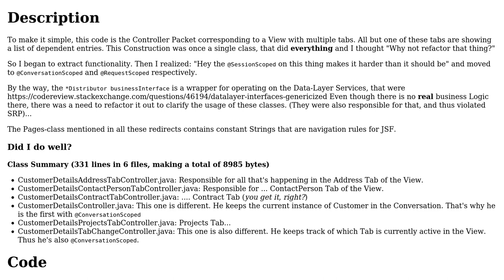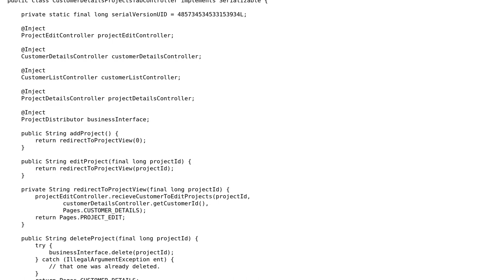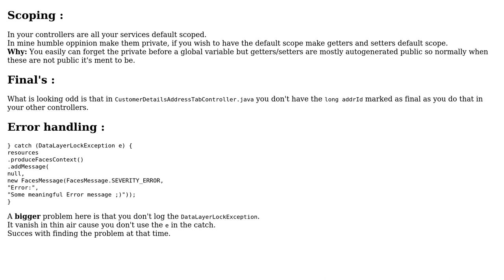Code Review: Show Details of an Object while allowing interactions with it and dependent objects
With thanks & praise to God, and with thanks to the many people who have made this project possible! You are responsible for your own actions.